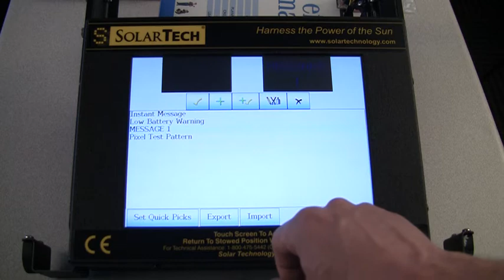Adding a Message to the Library - SolarTech Controller Ver. 2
Your MegaTech Controller can store any message you wish for later use. Here's how to program a message and add it to the Library.